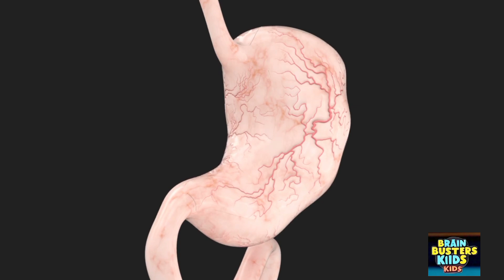health benefits of fruits // fruits is healthy for everyone in every age...